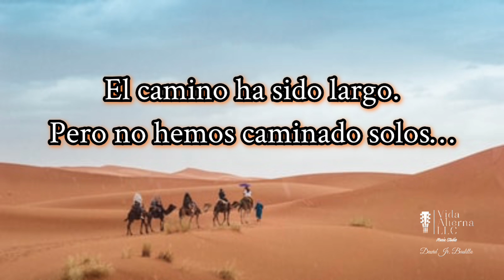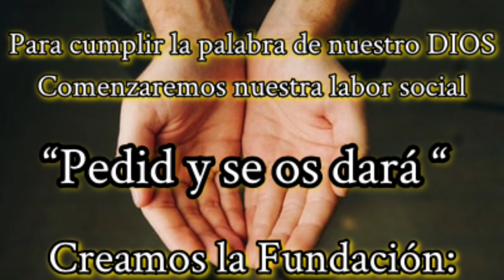S1:E5 Canticos del Domingo 24º del Tiempo Ordinario - Ciclo A. 17 DE SEPTIEMBRE 2023//ENTRADA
!Saludos a todo@s. Bienvenidos a mi segmento: ¡Alábalo, Alábalo, Alábalo Que El VIVE!, y a mi canal de YouTube, Un canal de programación Católica donde tod@s son bienvenidos!
 15 de septiembre 2023.
En este nuevo video les presento cinco canticos que pueden usarlos para la entrada a La Santa Misa. Son canticos de avivamientos muy hermosos y seguramente los has escuchado anteriormente. Te dejare la letra de los canticos. Muchas gracias por ayudarnos a crecer para la Gloria de Cristo Jesús.
Dios guie tus pasos…

1. Vamos Cantando al Señor
2. Estamos de fiesta con Jesús
3. Iglesia Peregrina de
4. Que alegría cuando me dijeron
5.  Tomado de la mano

1. Vamos Cantando al Señor/ENTRADA//-
Juan A. Espinosa

Estribillo
Vamos cantando al Señor:
Él es nuestra alegría.

1. La luz de un nuevo día
venció a la oscuridad,
que brille en nuestras almas
la luz de la verdad.

2. La roca que nos salva
es Cristo nuestro Dios,
lleguemos dando gracias
a nuestro Redentor.

3. Los cielos y la tierra
aclaman al Señor:
“ha hecho maravillas,
inmenso es su amor”.

4. Unidos como hermanos
venimos a tu altar,
que llenes nuestras vidas
de amor y de amistad.

2. Estamos de fiesta con Jesús//Entrada-

Estamos de fiesta con Jesús
al cielo queremos ir
y todos reunidos en la fiesta
que es Cristo el que va a venir

3. GLESIA PEREGRINA DE DIOS//Entrada-
- Todos unidos formando un solo cuerpo, un pueblo que en la Pascua nació; miembros de Cristo en sangre redimidos: ¡Iglesia peregrina de Dios!
- Vive en nosotros la fuerza del Espíritu que el Hijo desde el Padre envió, Él nos empuja, nos guía y alimenta: ¡Iglesia peregrina de Dios!
Somos en la tierra semilla de otro reino, somos testimonio de amor, / paz para las guerras y luz entre las sombras: ¡Iglesia Peregrina de Dios! / (2)
-Rugen tormentas y a veces nuestra barca parece que ha perdido el timón, miras con miedo, no tienes confianza: ¡Iglesia peregrina de Dios!
- Una esperanza nos llena de alegría, presencia que el Señor prometió; vamos cantando, Él viene con nosotros: ¡Iglesia peregrina de Dios!...(coro)
- Todos nacidos en un solo bautismo, unidos en la misma comunión, todos viviendo en una misma casa: ¡Iglesia peregrina de Dios!
- Todos prendidos en una misma suerte, ligados a la misma salvación; somos un cuerpo y Cristo es la cabeza: ¡Iglesia peregrina de Dios!...(coro)

4. QUÉ ALEGRÍA CUANDO ME DIJERON/entrada//-
¡Qué alegría cuando me dijeron: «Vamos a la casa del Señor» !Ya están pisando nuestros pies tus umbrales, Jerusalén.
- Jerusalén está fundada como ciudad bien compacta. Allá suben las tribus, las tribus del Señor.
- Según la costumbre de Israel, a celebrar el nombre del Señor; en ella están los tribunales de justicia, en el palacio de David.
- Desead la paz a Jerusalén. Vivan seguros los que te aman, haya paz dentro de tus muros, en tus palacios seguridad.
- Por mis hermanos y compañeros, voy a decir: «La paz contigo». Por la Casa del Señor, nuestro Dios, te deseo todo bien.

5. TOMADOS DE LA MANO/Entrada
Tomado de la mano, con Jesús yo voy, le sigo como oveja que encontró al pastor. Tomado de la mano, con Jesús yo voy adonde Él va. (2 veces).
- Si Jesús me dice: "Amigo, deja todo y ven conmigo, donde todo es más hermoso y más feliz".
- Si Jesús me dice: "Amigo, deja todo y ven conmigo". Yo, mi mano pondré en la suya e iré con Él.
- Yo te llevaré amigo, a un lugar conmigo, donde el sol y las estrellas aún brillan más.
- Yo te llevaré amigo, a un lugar conmigo, donde todo es más hermoso y más feliz.